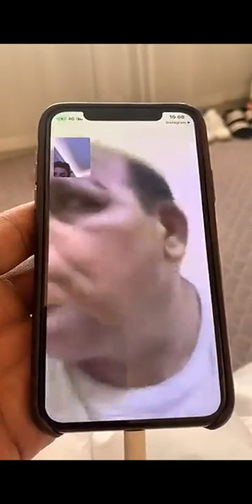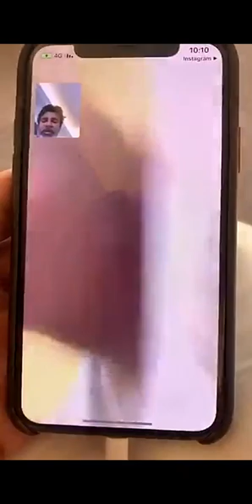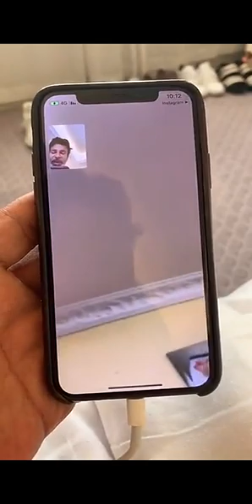خالد الخالدي لندن 26/8/2019